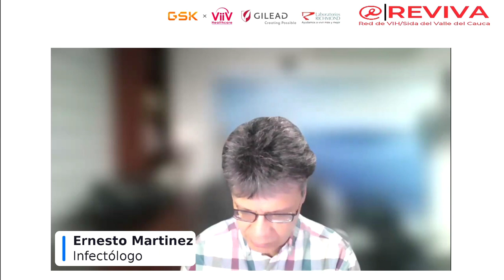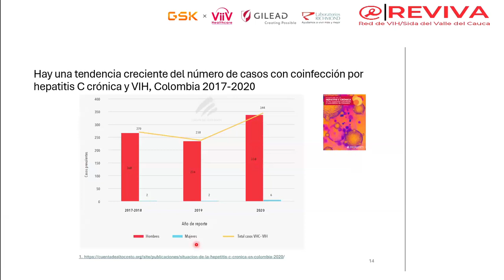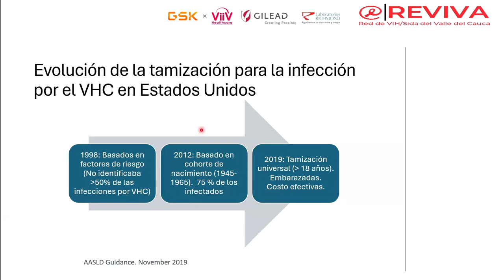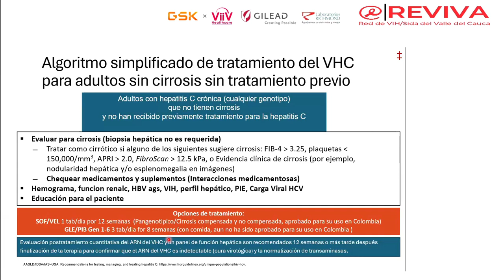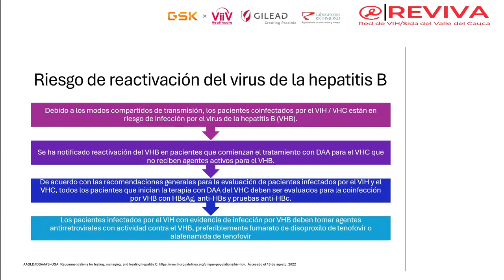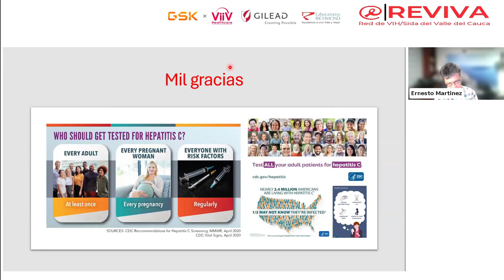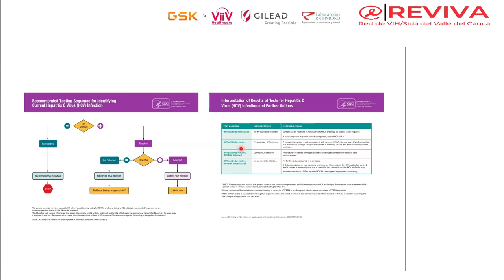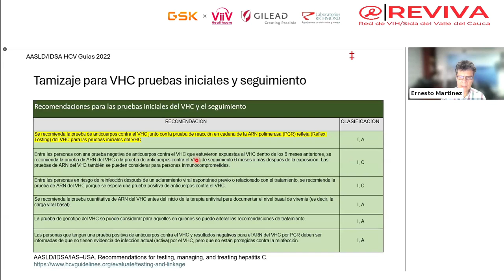Curso REVIVA 2024 - Actualización en coinfección con hepatitis C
Dr. José Millán Oñate, médico infectólogo
Dr. Ernesto Martínez, médico infectólogo